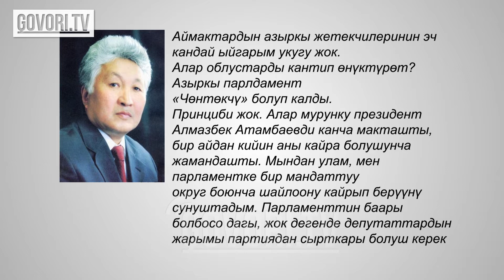Экстер да, эскилер да ыраазы